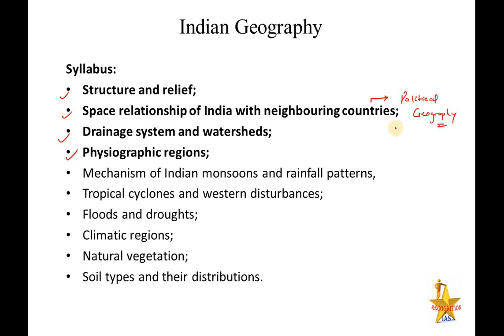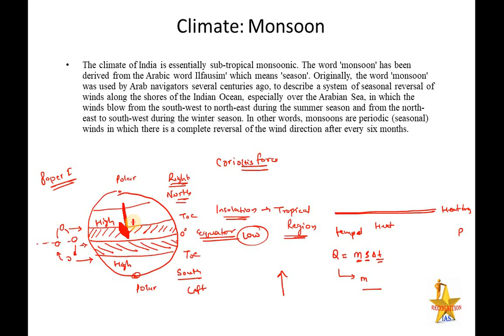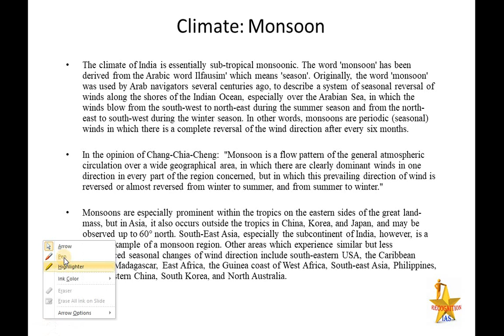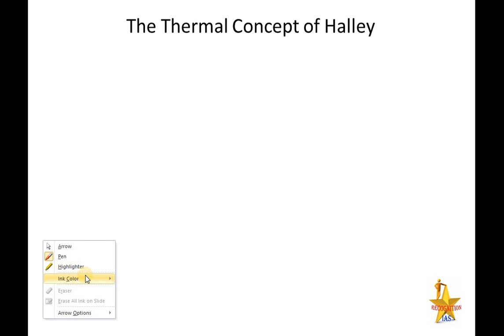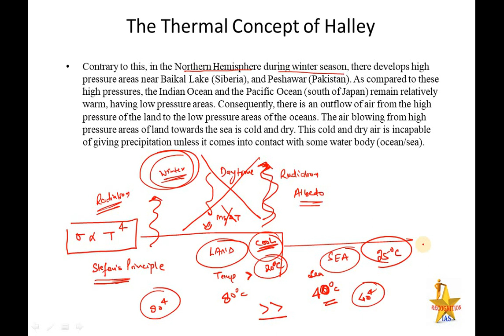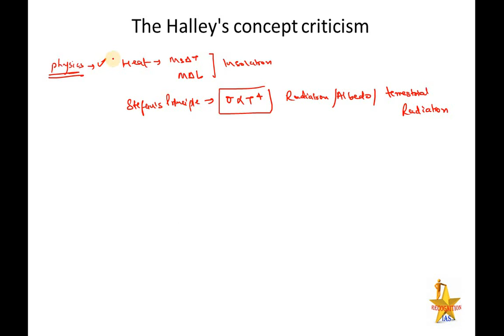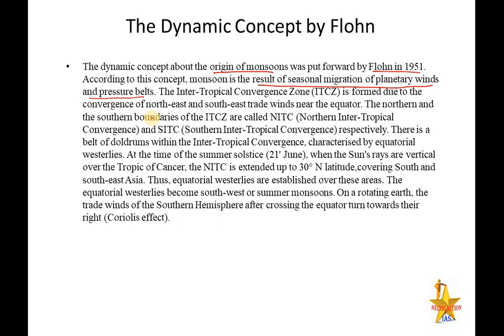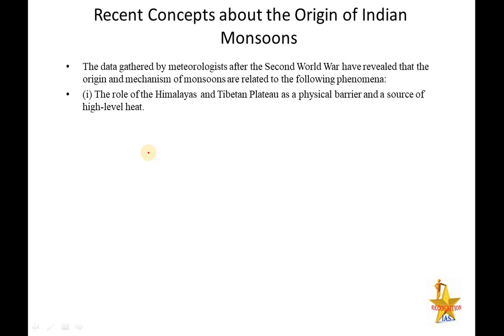Geographical Optional Lecture Series(L79)Monsoon,Thermal Concept of Halley, Dynamic Concept of Flohn